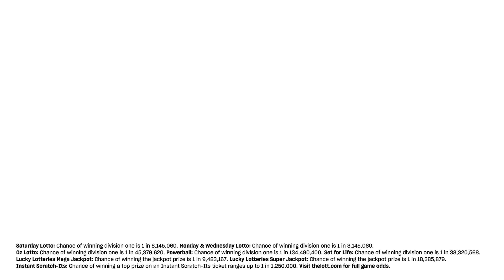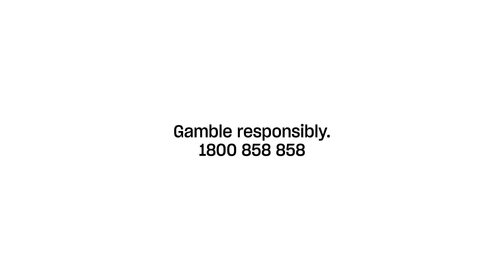Weekly Winners Wrap | 3 June Wrap | The Lott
The Lott's weekly winners wrap for 3 June 2022. Hear real winners’ stories across our games including Powerball, Oz Lotto, Set for Life and more!

Gamble Responsibly. Gamblers Help 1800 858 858